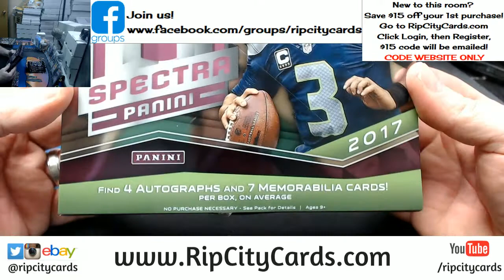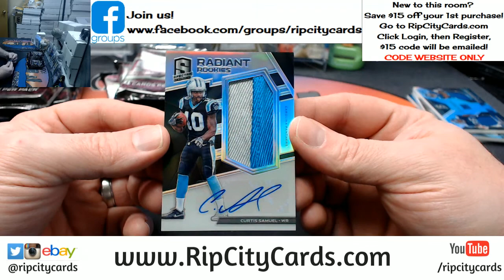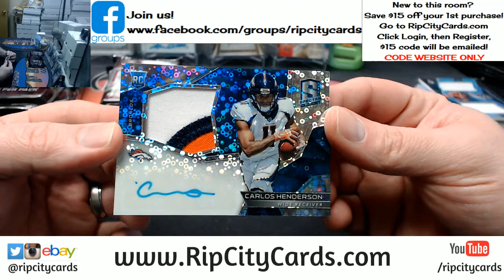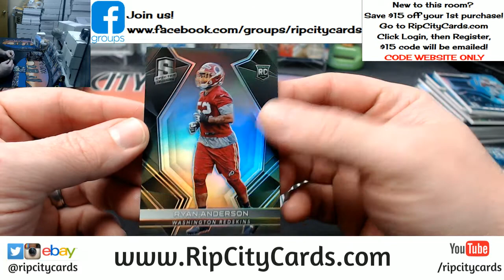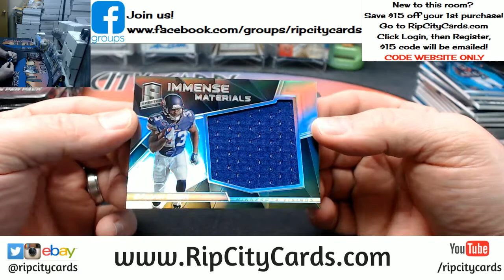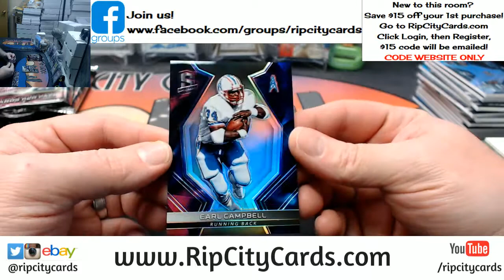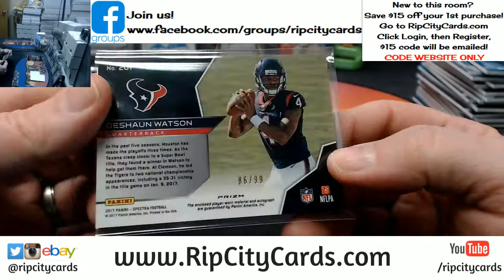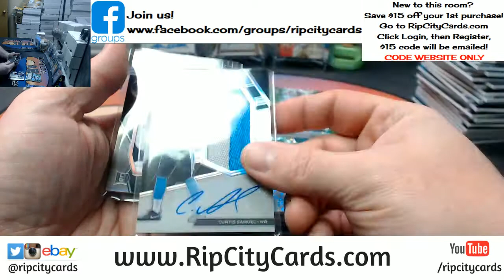2017 Spectra Football 2 Box EBAY #2